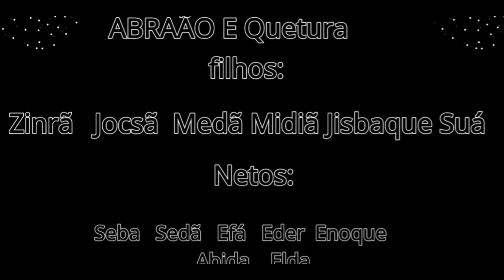Esposa de ABRAÃO quetura a medianita,casamento de abraão e quetura e os filhos de abraão com quetura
Esposa de Abraão era uma medianita e lhe deu mais filhos que a Sara. Seu nome é QUETURA é pouco se comenta dessa mulher, mas ela deu uma grande descendência a ABRAÃO. A DESCENDENCIA DE ABRAÃO É APRESENTADA POR DUAS SEMENTES: A CARNAL E A ESPIRITUAL. ATRAVÉS DO ESTUDO ENTENDEMOS QUE DEUS TAMBÉM APRESENTOU A HISTÓRIA DA IGREJA NA RAIZ DE ABRAÃO, POIS NA REPRESENTAÇÃO DA LINHAGEM QUE É COMPARADA AS ESTRELAS DO CÉU. NOS FOI REVELADA A IGREJA.
história de abraão
Esposa de ABRAÃO quetura
filhos de abraão
descendentes de abraão
Os medianitas
Descendentes de ABRAÃO africanos